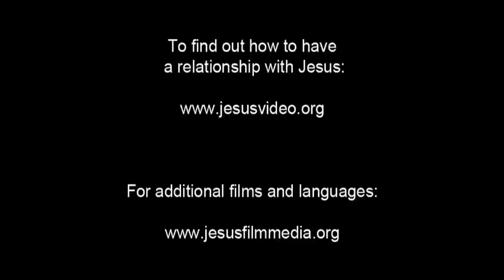Dutch Good News! Confess Jesus As Lord! Believe In Jesus Resurrection! Surely Saved Forever!(24)